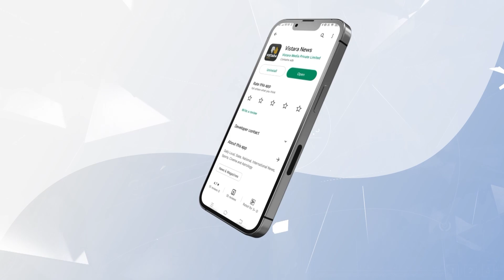ಪುತ್ರನ ಕಚೇರಿಗೆ ಭೇಟಿ ನೀಡಿದ BSY | BS Yeddyurappa Visit BY Vijayendra New Office | Vistara News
ಶಾಸಕ ಬಿ.ವೈ.ವಿಜಯೇಂದ್ರ ಅವರ ಜನಸಂಪರ್ಕ ಕಚೇರಿಗೆ ಮಾಜಿ ಸಿಎಂ ಬಿ,ಎಸ್.ಯಡಿಯೂರಪ್ಪ ಭೇಟಿ ನೀಡಿದ್ದರು.